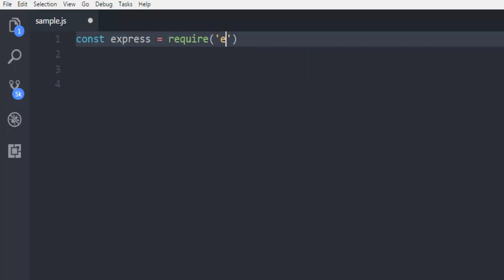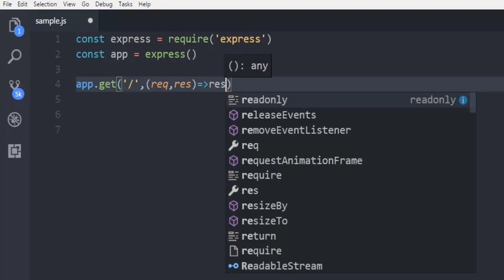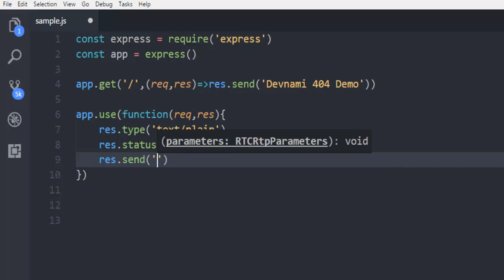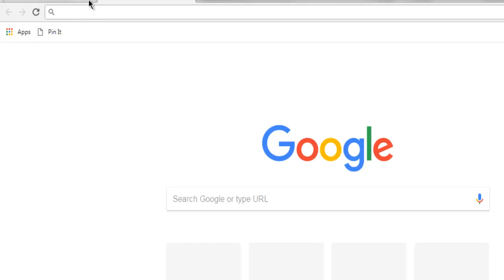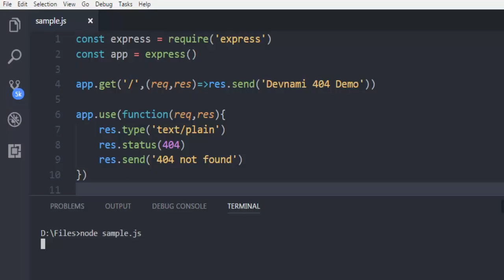Express.js How to Handle 404 Error Pages in Node.js Server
Learn How to Handle 404 Error Pages in Express.js.